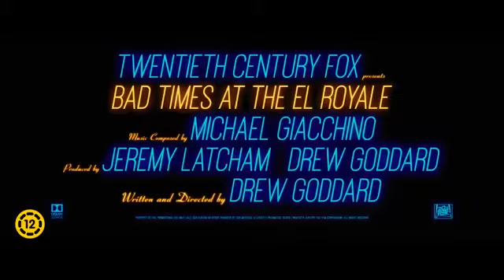Húzós éjszaka az El Royale-ban - Szinkronos Előzetes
Hét titkokkal terhelt idegen találkozik a kaliforniai Tahoe-tó mellett az El Royale-ban, egy sötét múltú, lelakott hotelben. Egy végzetes éjszaka folyamán mindenkinek jut egy utolsó esély a megváltására… mielőtt végleg elszabadul a pokol. Bemutató dátuma: 2018. október 4. (Forgalmazó: Fórum Hungary)